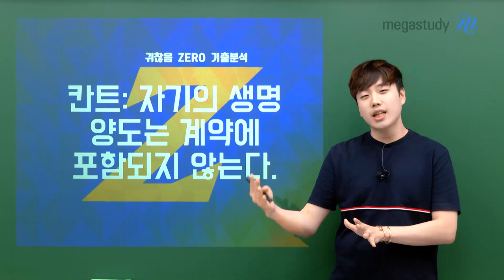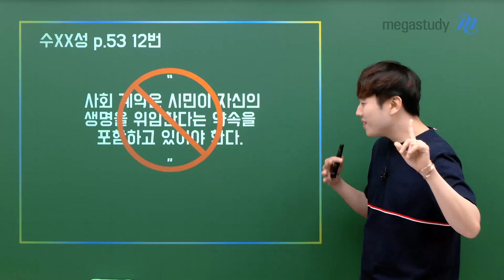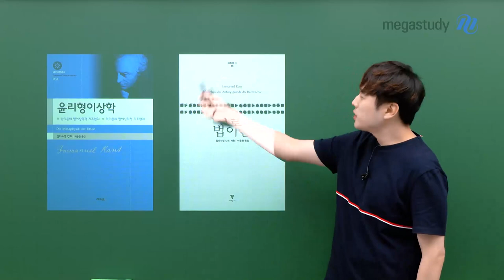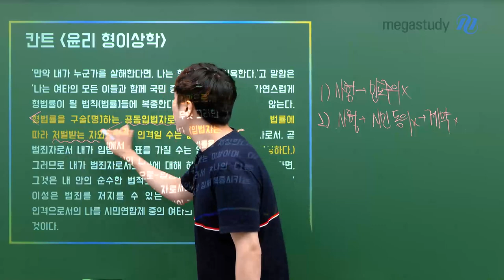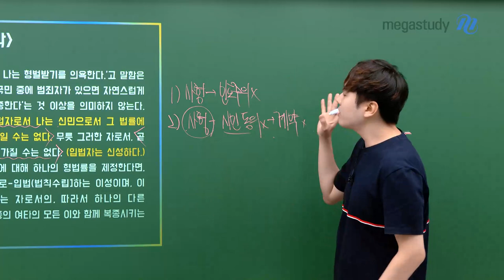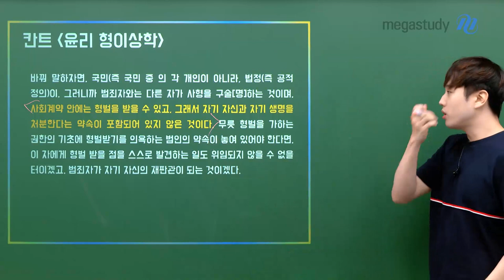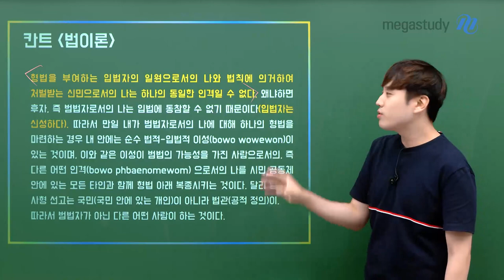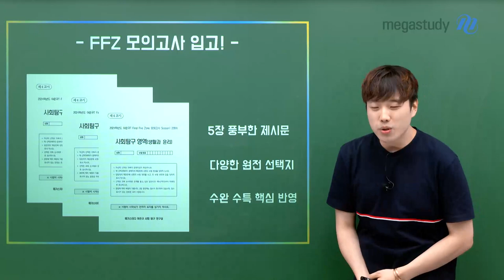[메가스터디] 사회 어준규쌤 - [기출분석] 칸트의 사회 계약 이야기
[기출분석] 칸트의 사회 계약 이야기

이번 기출분석은 특히
생윤러에게 반드시 필요한 지식을 다뤘으니
놓치지 말고 시청해 주세요!